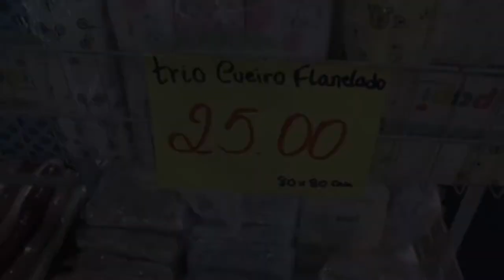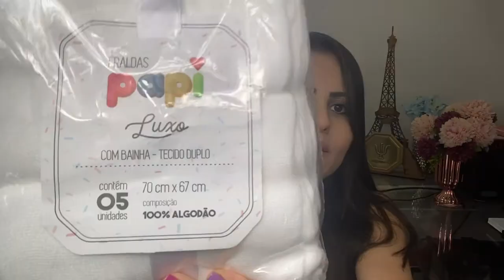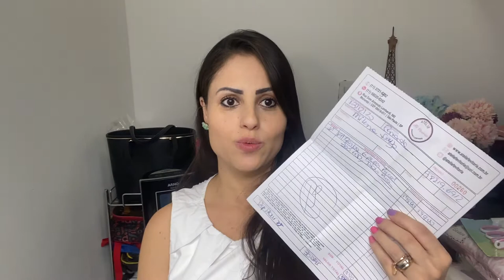FEIRA DA GESTANTE - COMPENSA? O QUE COMPRAR, DICAS E MINHAS COMPRINHAS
Estive na Feira da Gestante e do bebê e aqui mostro:
- O que você encontra na feira da gestante;
- Valores e mais diversos itens;
- Como fazer os melhores negócios;

Já dei muitas dicas sobre a escolha do carrinho de bebê aqui no canal, deixarei algumas delas para te ajudar na montagem do enxoval:

o que levar em consideração na hora de escolher o carrinho para seu bebê.

PONTOS POSITIVOS X PONTOS NEGATIVOS - USO DO CARRINHO DO BEBÊ NO DIA A DIA: